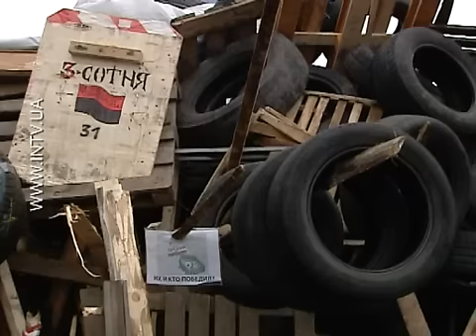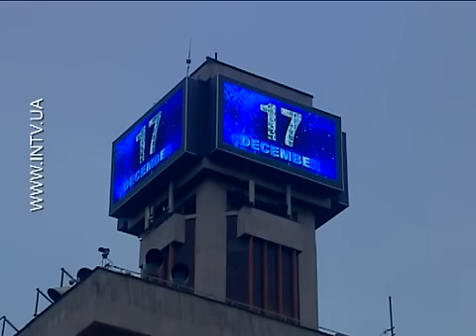Євромайдан стоятиме доти, доки Янукович не піде геть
Студенти створили символічну клітку для Клюєва - за те, що секретар РНБО віддав наказ по-звірячому бити людей на Майдані. Кажуть, хоч ця клітка і символічна, але "заслуги" Андрія Клюєва - цілком реальні.